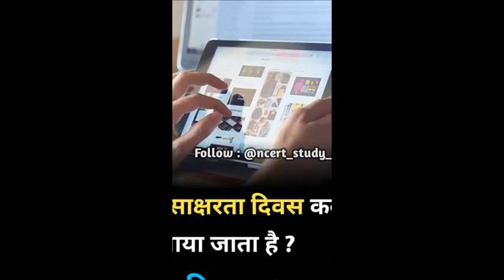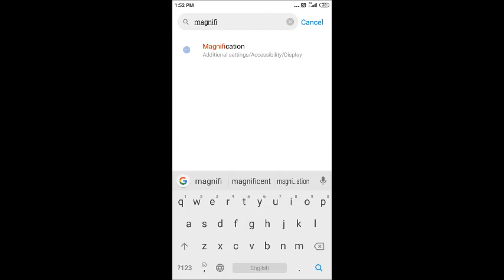how to zoom any thing in mobile using magnification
Hello friends